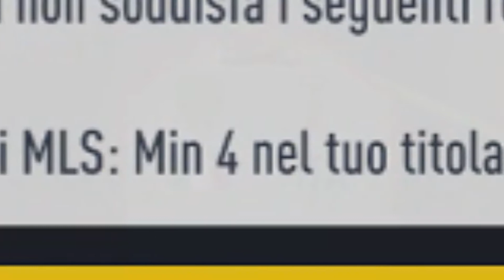FUT CHAMPIONS EPICA FINITA MALE! - Weekend League FIFA 17 - Gameplay ITA